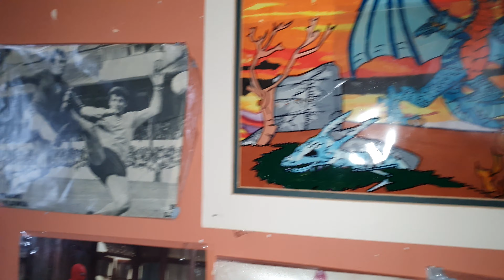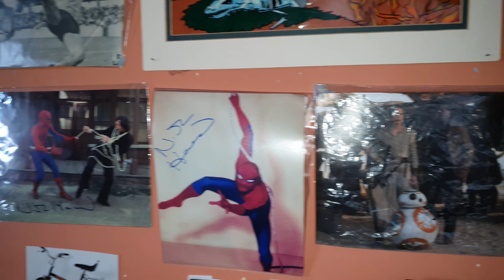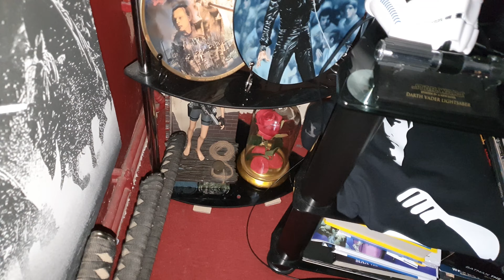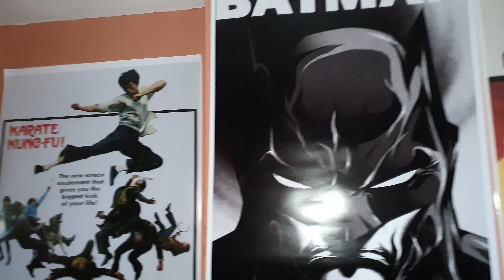man cave tour